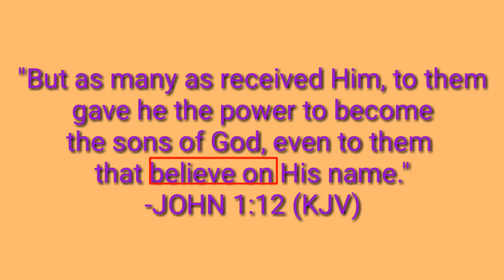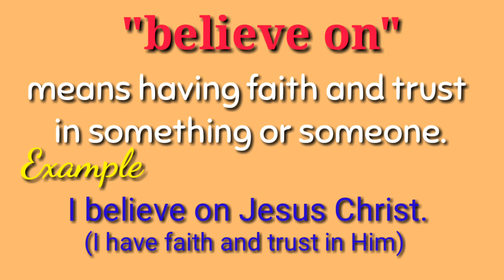THE DIFFERENCE, "Believe in" and "believe on"